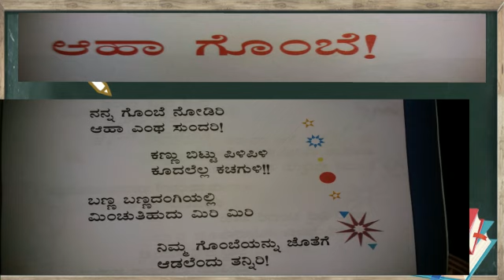ಕನ್ನಡ ಪರಿಚಯ || ಯುಕೆಜಿ || ತಾರಶ್ರಿ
CBSE UKG Kannada